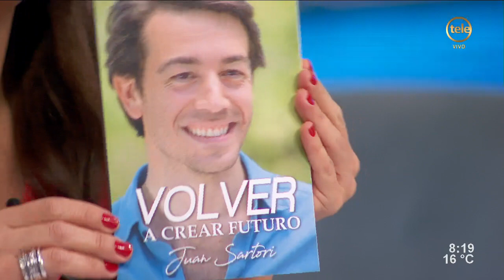Sartori: "Si hacer tres llamados es hacer presiones, entonces estamos presionando a todo el mundo"